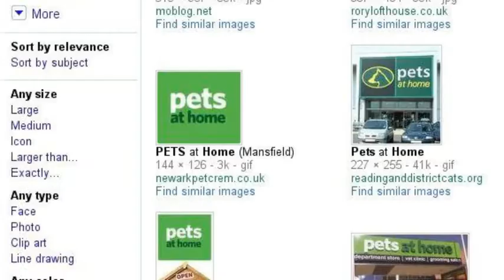ramdom stuff on hamsters